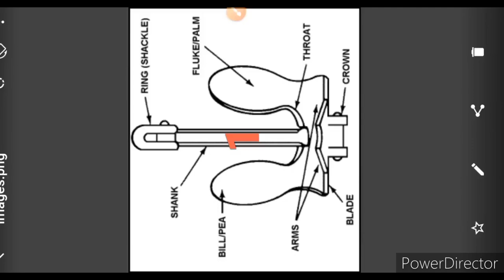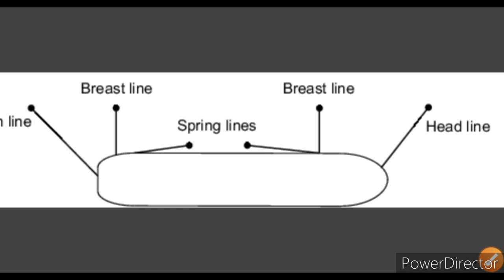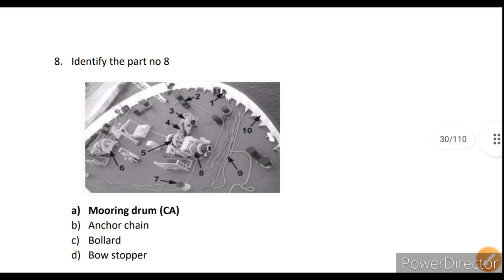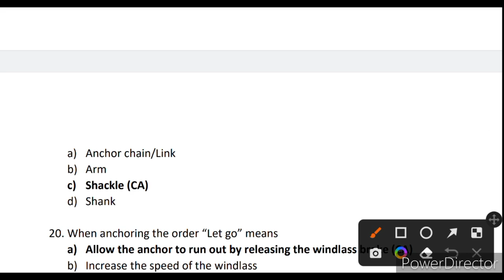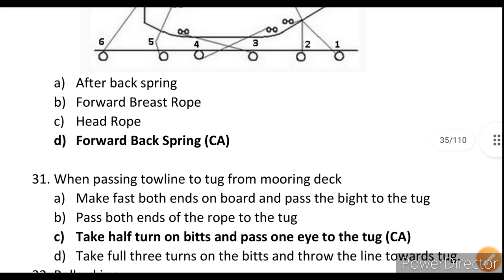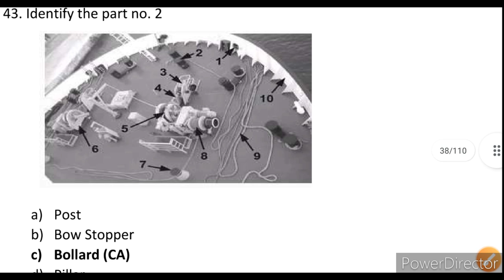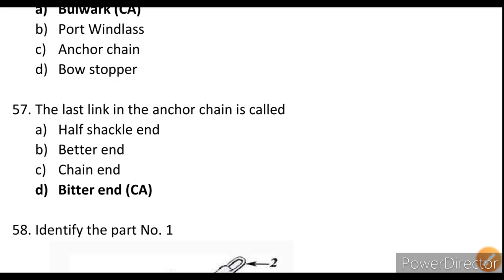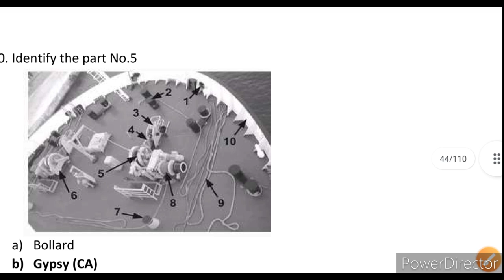Gp Rating Online Classes// GSK:-1-73, Anchor and Mooring winch// Practice set:-4